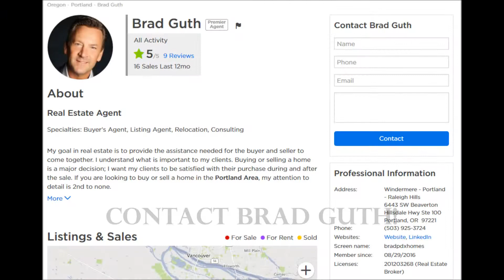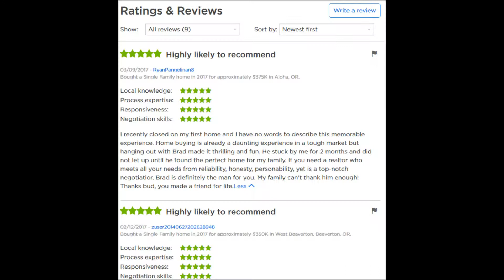First Time Home Buyers Watch This!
Sharing brother Ryan's excitement and joy in purchasing his first home in Portland, Oregon. A big congratulations to becoming a home owner and starting another chapter in his life! Yeah Ryan! No more renting, DONE!